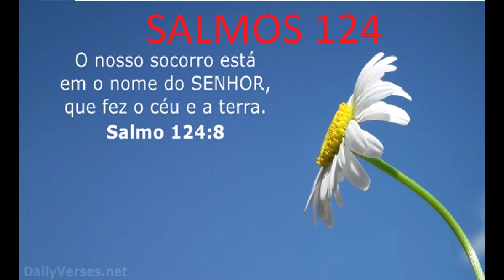SALMOS 124 2023 03 16